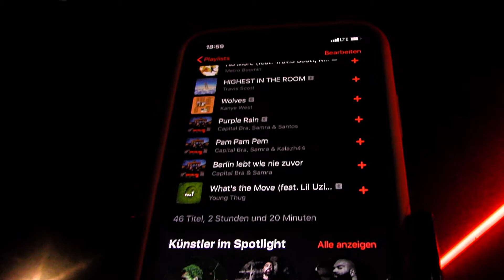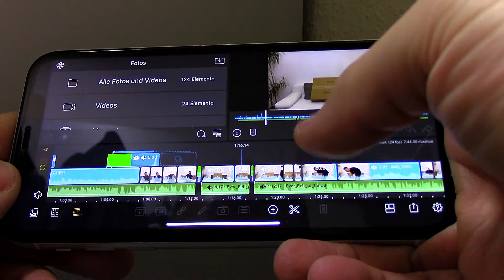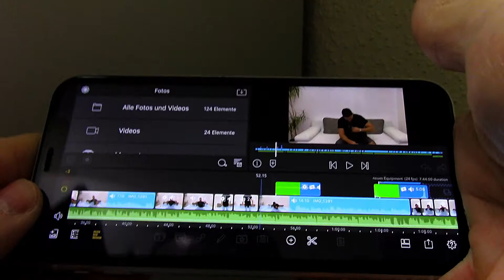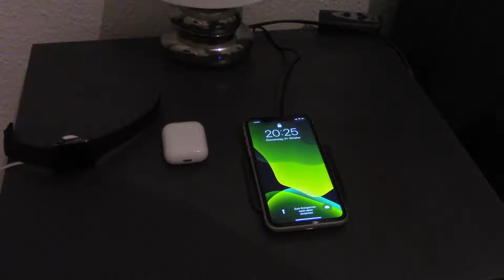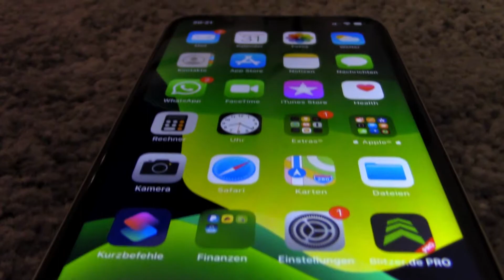Mein Fazit zum iPhone 11 / Review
Hi, in diesem Video erzähl ich euch, ob ich zufrieden bin mit meiner Wahl, dem iPhone 11 in weiß mit 128 GB, oder ob ich mir doch lieber das iPhone 11 Pro Max in Silber mit 256 GB hätte holen sollen. Und zum Schluss nochmal als Ergänzung welchen Displayschutz ich verwende. Ich hoffe ich konnte euch weiterhelfen. Lasst gerne ein Kommentar, Abo oder eine Bewertung da 👍

Displayschutz:

XeloTech 3D/4D Schutzglas kompatibel mit iPhone XR & iPhone 11 mit 6.1 Zoll - Mit Schablone für perfekte Positionierung - Full Screen Vollglas-Displa

iPhone Case:

Apple Silikon Case (für iPhone 11) - Weiß

Ladematte:

Handy Schnellladegerät Kabellos 15W, USB C, Fast Wireless Qi Ladestation 7,5W für iPhone X, XS, XS Max, XR, Induktive Schnellaufladen Drahtlos 10W f

Video Equipment:

Ringlicht, SAMTIAN LED-YouTube-Leuchte (Ringleuchte) mit 35cm (14 Zoll) Durchmesser, Geeignet für Makeup, Video-Shooting, YouTube-Videos, Portraitfotografie und vieles mehr